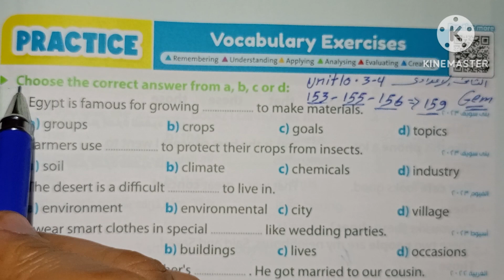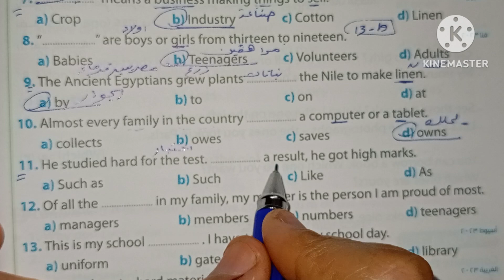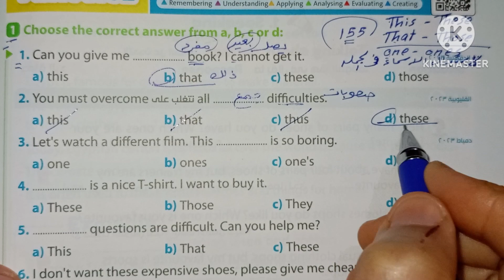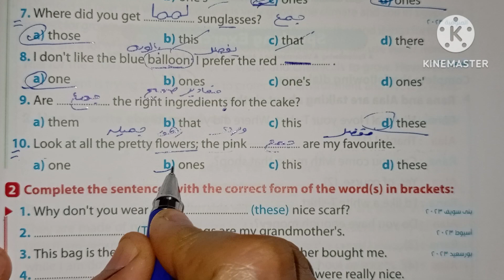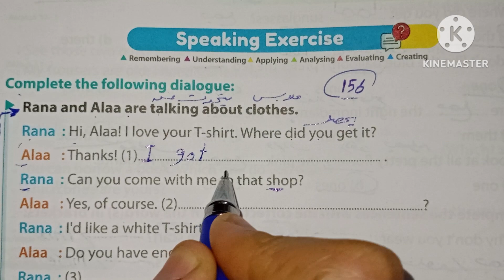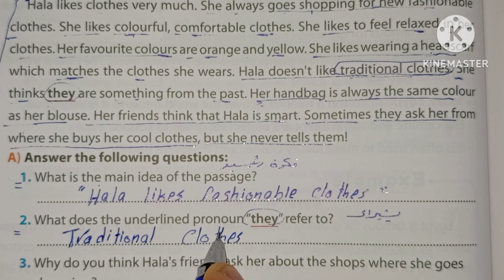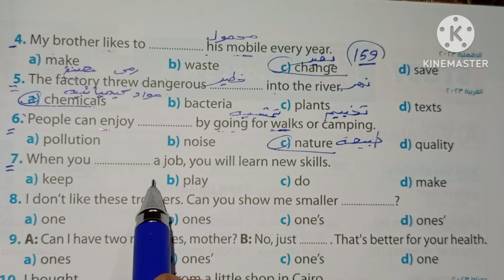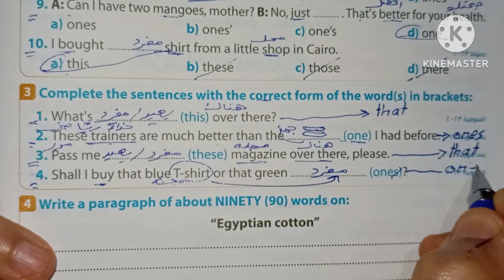حل صفحة 153الى159من كتاب Gem2024 انجليزي الصف الثانى الإعدادي الوحدة العاشرة الدرسين 3_4♥️♥️♥️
حل صفحة 153الى159من كتاب Gem 2024 انجليزي الصف الثانى الإعدادي الوحدة العاشرة الدرسين 3_4♥️♥️♥️